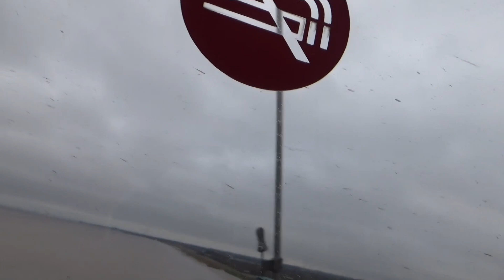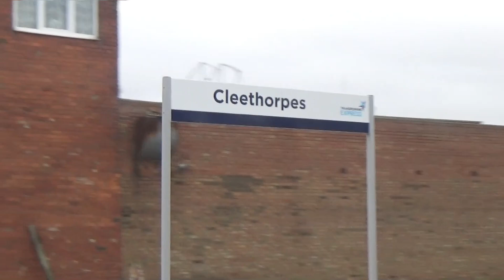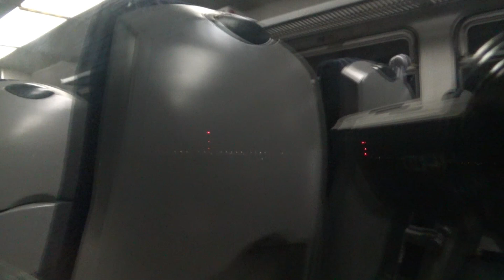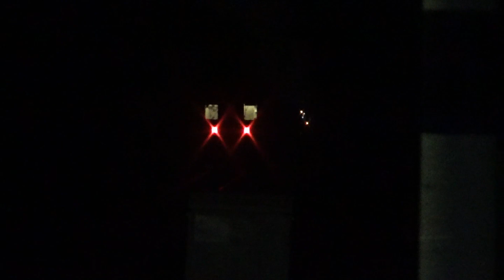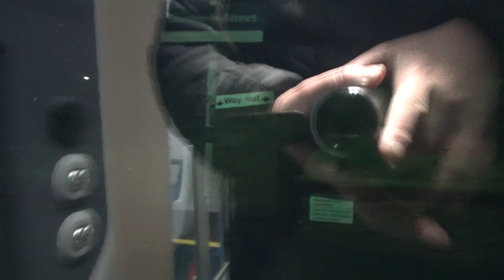Dodds Diaries Episode 84 - To Hull, Beyond and Back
A new year and new decade.

For my first diary of 2020 I travel to Hull, Barton-on-Humber, Cleethorpes and back including rides across the famous Humber Bridge. It was a fab day untill the end.